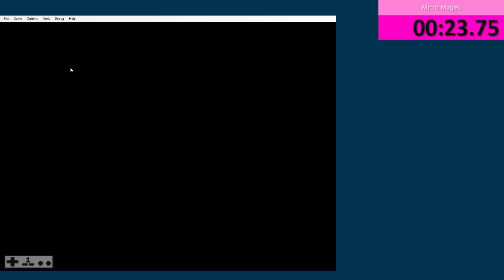Spacegulls: Speedrun #22 [8:48.82]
this run was a big oof